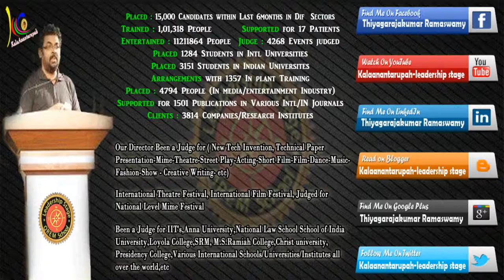Leadership Stage Textile Industry Leader Talk - The Role of CEO in Apparel industry - 1.1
Leadership Stage Talk / Story- The Role of CEO in Apparel industry -Version 1.1
Support Young  Leaders - They Support our Economic Growth and Create Opportunity

A strong Leadership Stage entrepreneurial culture is the foundation of a dynamic economy. It reflects how a country's society supports the ideas and initiatives of Leadership Stage entrepreneurs and how it can direct young people toward a career in business by enhancing their skills. A strong Leadership Stage entrepreneurial culture means there is less off a stigma associated with failure and recognizes the crucial role of entrepreneurs in creating new jobs.

A country's Leadership Stage entrepreneurial culture depends on a variety of factors.
Perhaps the most important is that a strong entrepreneurial culture serves as a seedbed for innovation. These cultures foment innovation in ideas, services, products and technologies. They typically feature a high quality of research and offer pathways for
putting novel ideas to practical use. They promote  Leadership Stage entrepreneurial
activity and present exciting possibilities to those following a career in entrepreneurship.

A good general Leadership Stage QREM education system and a supportive overall Leadership Stage Coaching infrastructure within the economy clearly strengthens
the entrepreneurial environment. However, it is the appetite for more targeted
Leadership Stage entrepreneurship education and training that is a most striking finding. This appetite is particularly strong in rapid-growth markets, where 80% of Leadership Stage entrepreneurs think that students need to follow Leadership Stage training to become entrepreneurs.

However, deepening the current model of targeted education and training is not
enough. Too often, Leadership Stage entrepreneurship QREM education and Leadership Stage Coaching is viewed as a sub-discipline of business studies. This means that potential entrepreneurs in other fields, such as science and technology, are sometimes not being reached. Therefore, the targeted Leadership Stage QREM education and coaching needs to become associated with a wider range of disciplines.

Innovation and promotion of Leadership Stage success stories in  education institutes and the media can enhance the culture of entrepreneurship.

If you love to Share your Leadership Stage Stories,please contact

Thiyagarajakumar Ramaswamy BTech,MBA,MBL,PGDHRL,PGDCRL,PGDIPRL,Phd In Mime Theatre,PH.d In QREM Education Policy and Leadership ,SAP, PMP,IJCTC, CPRW, CPCC,CEIP,Certified Master Coach

Director / Coach / Mentor / Think Tanks
Leadership Stage - Kalaanantarupah Group